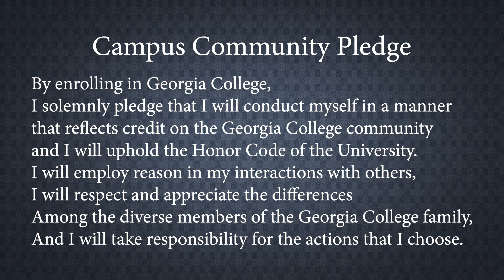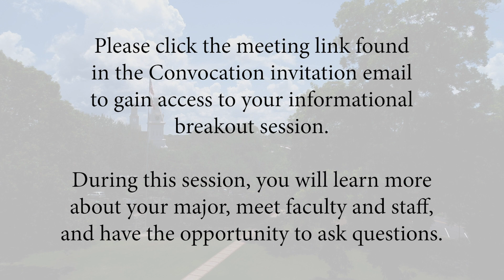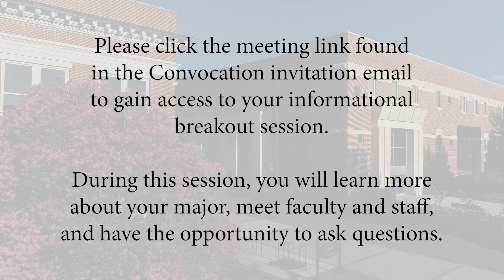Class of 2024 Online Convocation: Undeclared Majors